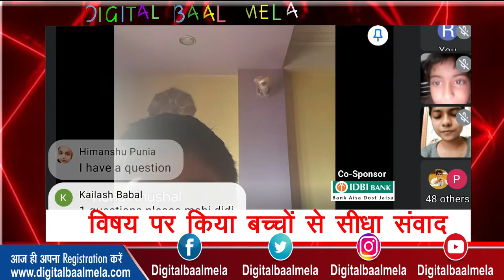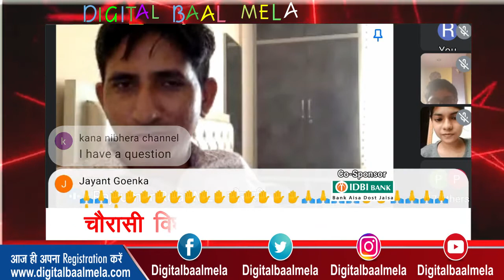जानें क्यों पहली बार Jaipur आए MLA Rajkumar Roat btp को देख चौंक गया था चाय वाला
राजनीति में है अच्छे लोगों की जरूरत, तभी विकसित होगा हमारा देश
क्यों बोले विधायक राजकुमार रोत.

भारतीय ट्राइबल पार्टी से कैसे देश के विकास में योगदान दे रहे राजकुमार रोत

जब अपने जन्मदिन पर राजकुमार रोत गए थे अनाथालय
तो बच्चों को देख क्यों दुखी हुआ उनका मन
डिजिटल बाल मेला के बच्चों संग संवाद में विधायक ने बताया

जानें क्यों पहली बार जयपुर आए राजकुमार को देख चौंक गया था चाय वाला
पूछा, क्या आदिवासी लोग भी करते है पढ़ाई...